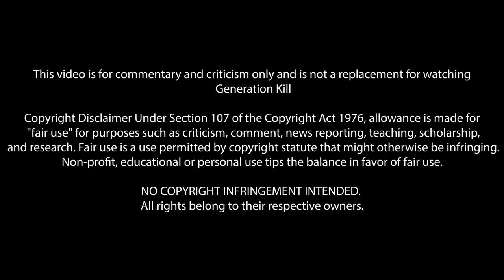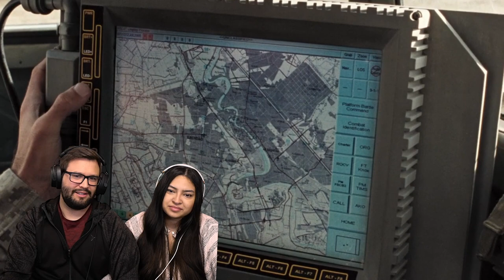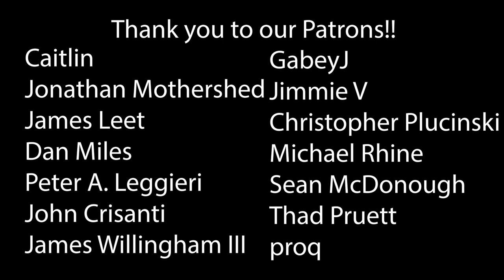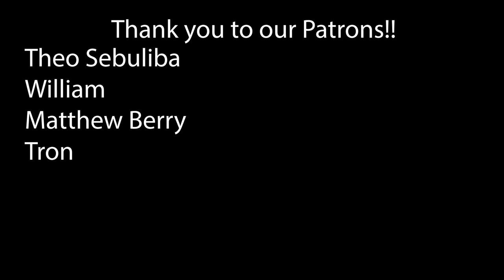Generation Kill Part One 'Get Some' First Time Watching! TV Reaction!!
Generation Kill | Part One - Get Some
Sergeant, are we there yet?

*This video is for commentary and criticism only and is not a replacement for watching Generation Kill*